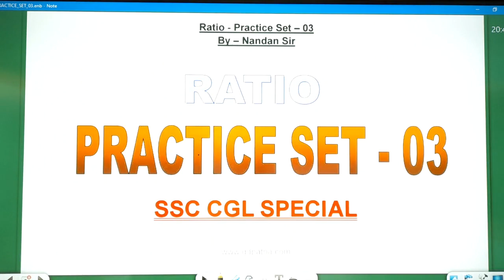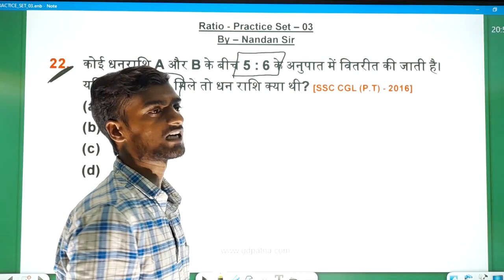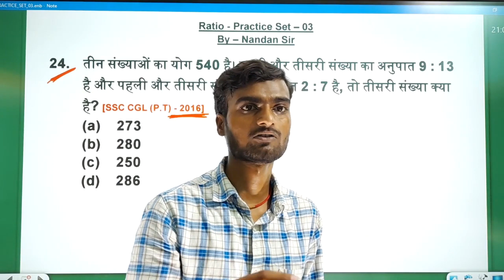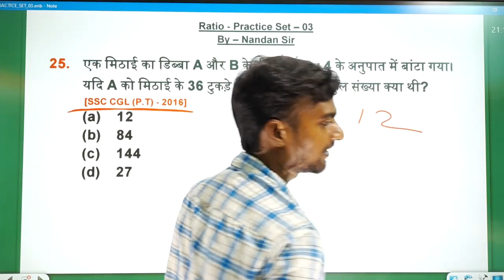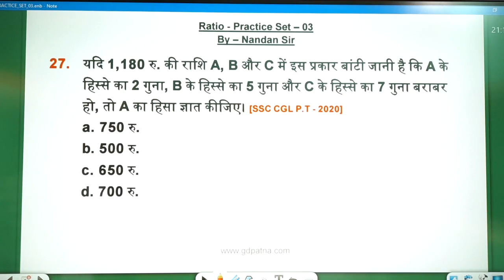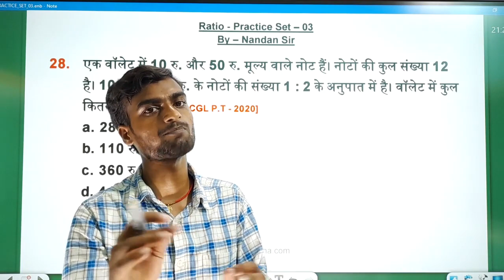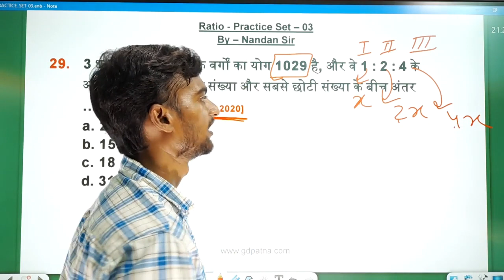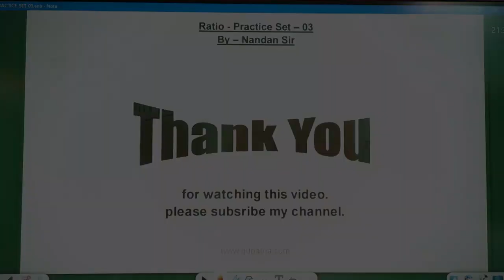RATIO | अनुपात | PRACTICE SET - 03 | SSC-CGL PYQ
नमस्कार दोस्तों,
GD CLASSES PATNA के इस YouTube चैनल पर आपका स्वागत है. आज के इस विडियो में हमलोग Ratio का Previous Year Question का Practice Set - 03 देखेंगे.
इसमें दिए गए सभी प्रश्न Previous Year में SSC-CGL एवं अन्य Exam में पूछे गए है.